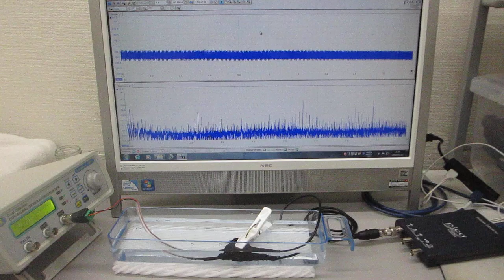メガヘルツの非線形現象（樹脂容器の超音波伝搬特性）を利用した、超音波実験（超音波発振制御技術の開発 超音波システム研究所）